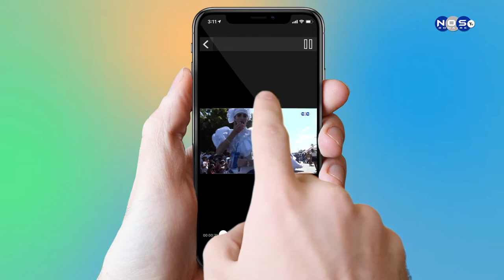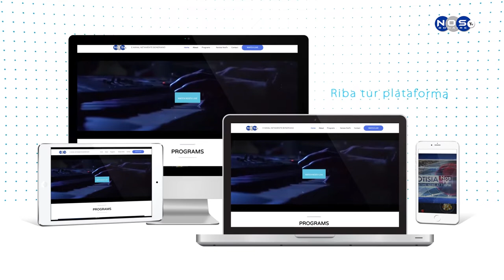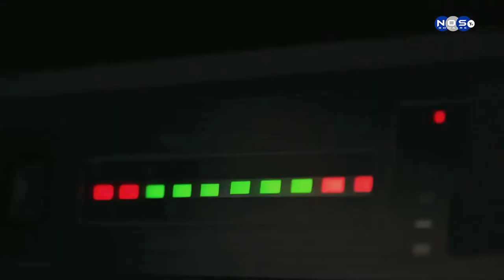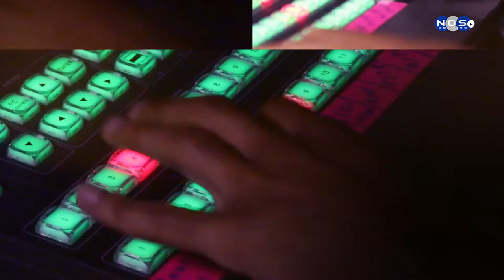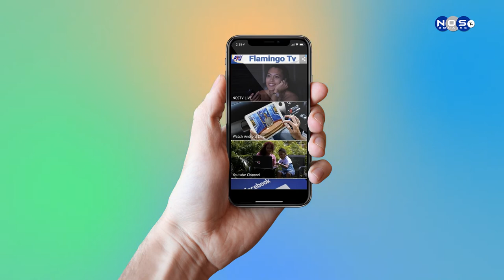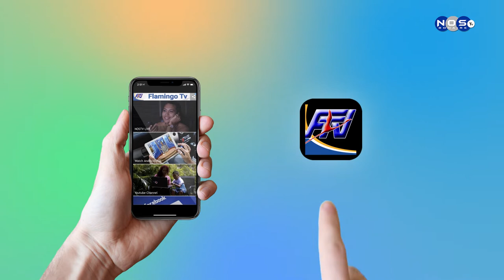IMPAKTO EP 6 - Mariluz Halley